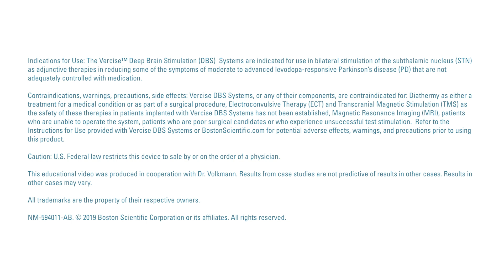Programming the Cartesia™ Directional Lead: 3 simple steps with Prof. Volkmann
Prof. Volkmann discusses a fast, simple approach to program the Vercise Cartesia™ Directional Lead.